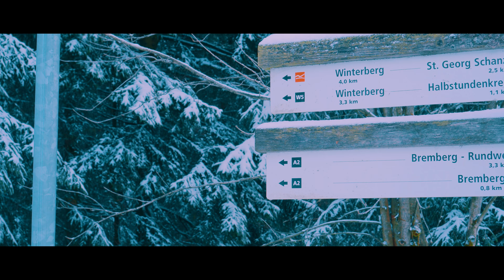Winterberg Germany | 4k | Cinematic Grading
My first grading in winter conditions